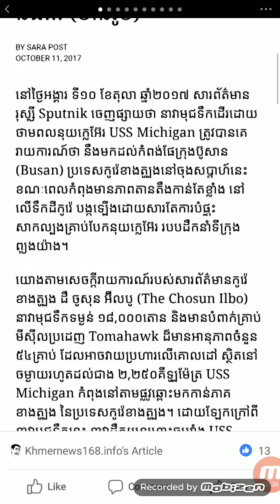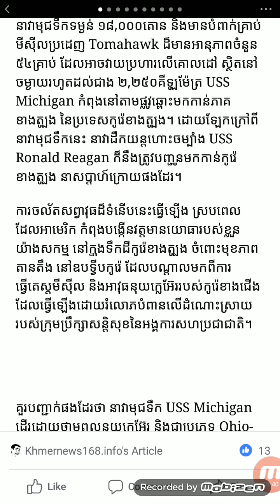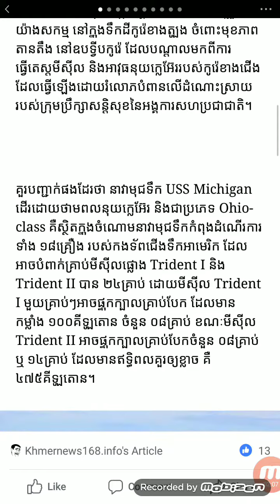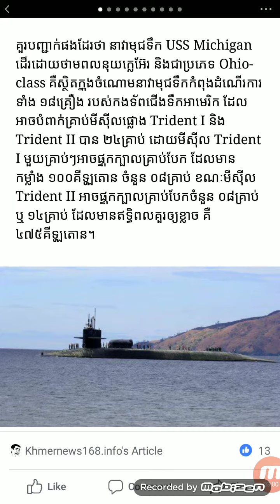កូរ៉េខាងជើងប៉ះសក់...! អាមេរិចបញ្ជូននាវាមុជទឹកបំពាក់មីសុីលជាច្រើនគ្រឿងនិង...!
កូខាងជើងប៉ះសក់...! អាមេរិចបញ្ជូននាវាមុជទឹកបំពាក់មីសុីលជាច្រើនគ្រឿងនិង...!
Real news daily, kok santepheap, voa news, RFA Khmer, VOD news, cambodia daily news, Hot news,